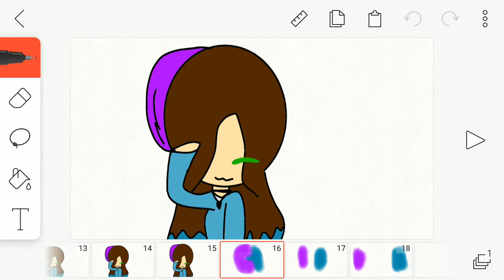Time lapse meme